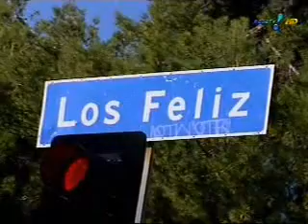Amaury Jr. entrevista Aldo Grisi - Top Night Mercedes-Benz Casa Fasano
Amaury Jr. entrevista Aldo Grisi - Top Night Mercedes-Benz  Casa Fasano 2009